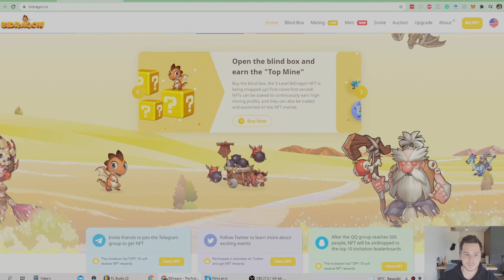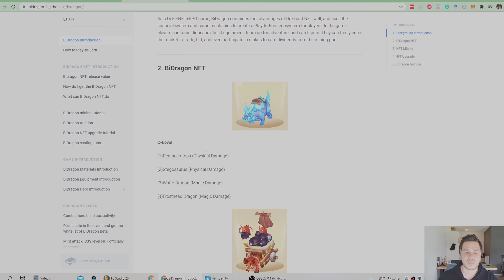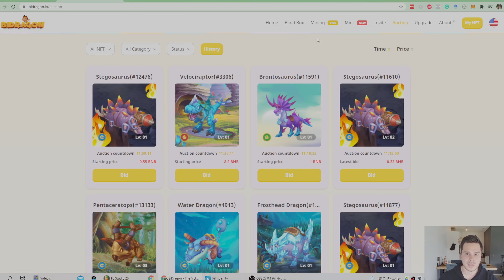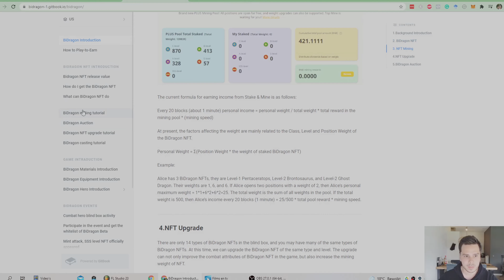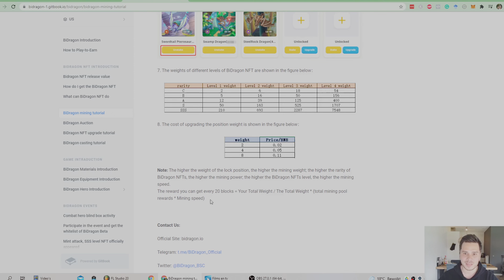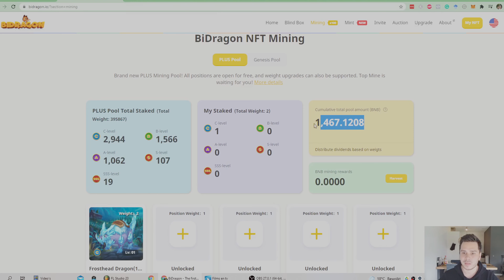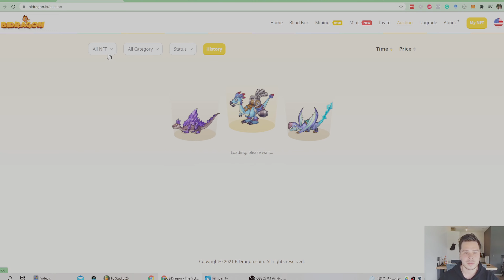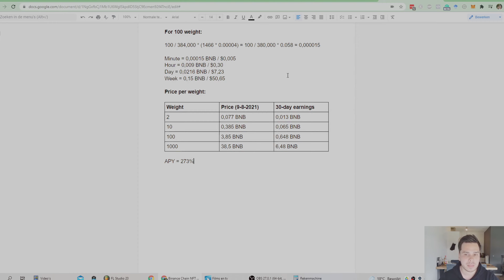BiDragon - New NFT Blockchain Game - Exploration & Profit Analysis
BiDragon is a new NFT Blockchain Game that recently launched on the Binance Smart Chain. It already offers staking with decent returns.

On the 11th of August, BiDragon will release the RPG part of the game which could attract a lot of potential new players.

In this video, we're going to go over the entire game including an extensive profit analysis to see how much you need to invest and how much you can earn.

- Token Flippers